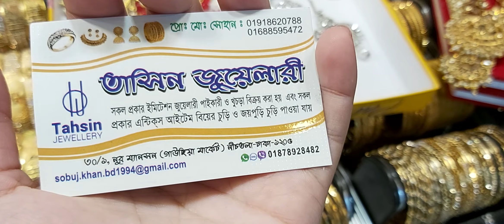Tikly collections at very cheap price